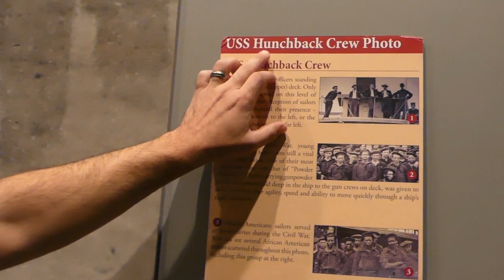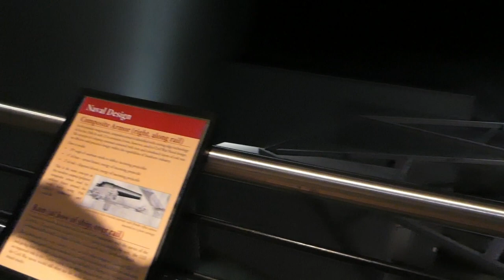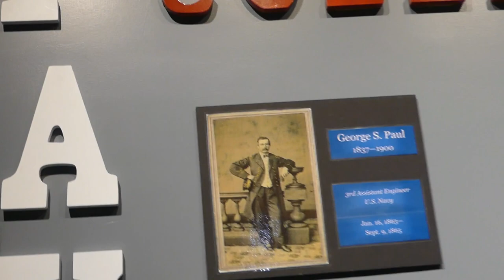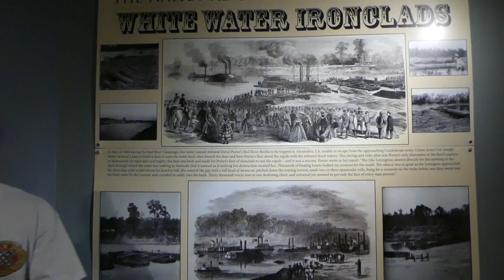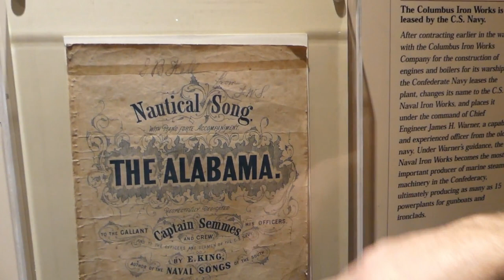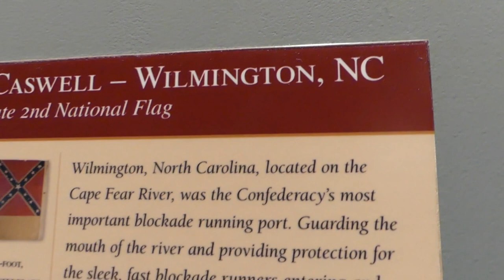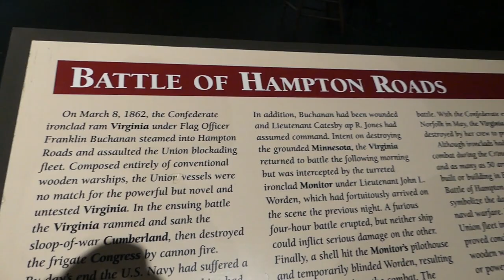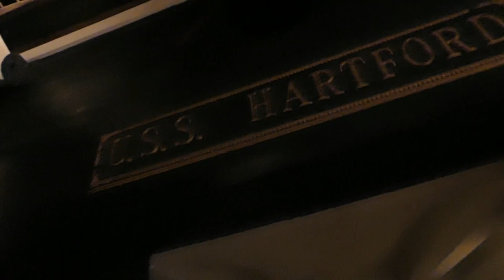Dive into History: Discovering the National Civil War Naval Museum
In this video, we take you on a fascinating journey as we explore the National Civil War Naval Museum. Join us as we dive into history and discover the rich stories and artifacts that tell the tale of naval warfare during the Civil War. From the ironclads to the brave sailors who fought in these monumental battles, we'll uncover the lesser-known aspects of this pivotal time in American history. Get ready to be amazed by the intricate models, interactive exhibits, and immersive experiences that bring the past to life. Whether you're a Civil War enthusiast or simply curious about our nation's heritage, this is a must-watch.